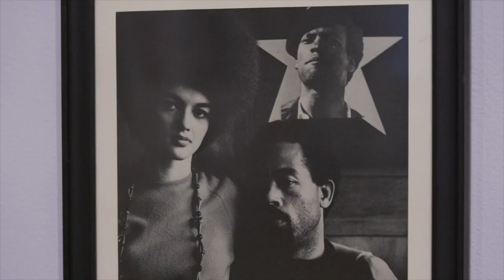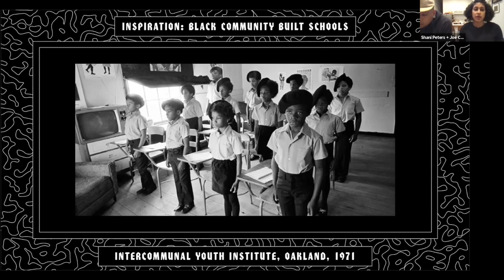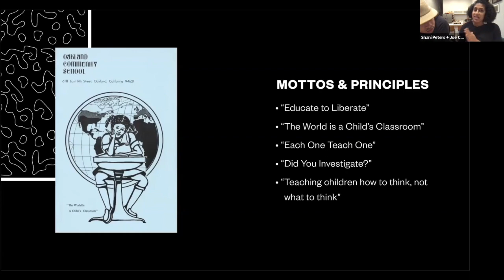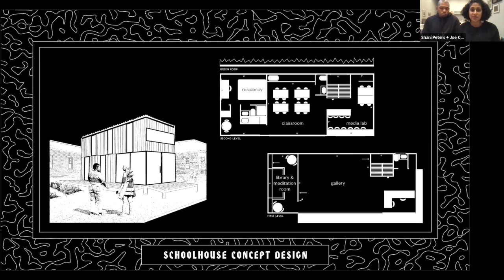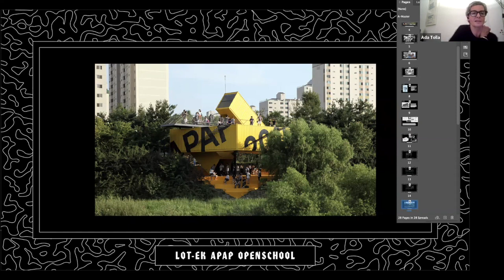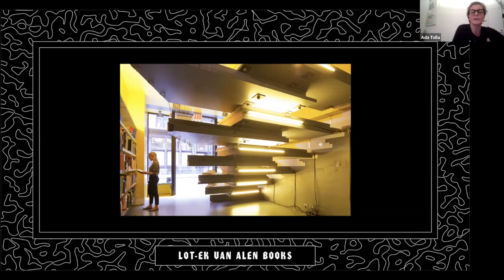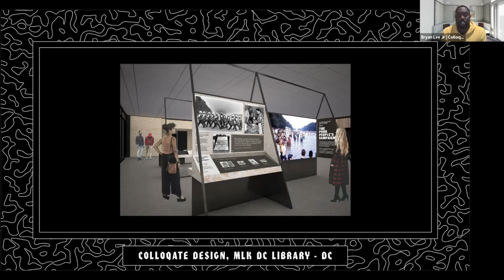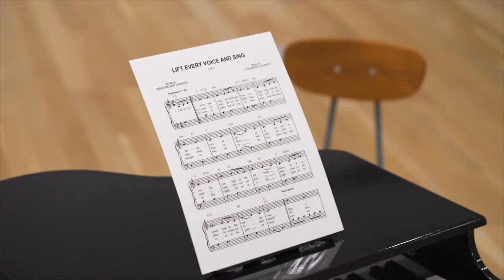The Black Schoolhouse Manual - Blueprints for Black Radical Education and Space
Recorded live on Zoom on December 7, 2021.

This discussion will celebrate the Black Schoolhouse Manual, which expands on and contributes to the legacy of Black community-built schools, and the specific inspiration of the Black Panther Party's Liberation Schools. This project explores how contemporary architectural approaches can reimagine a blueprint for independent school building, and looks to demonstrate New Orleans as a context for recreating Tuskegee's ”The Negro Rural School and Its Relation to the Community” with the social, political, architectural, and ecological considerations of today. The new manual combines historical research on Washington/Rosenwald Schools with contemporary research on social housing, low cost architecture, and Black radical pedagogy. This research is paired with architectural drawings and building instructions commissioned by architect(s) and construction partners. Speakers will include Shani Peters and Joseph Cuillier of The Black School, Whawn Allen (WAAC), Ada Tolla and Guiseppe Lignano (LOT-EK) and Bryan C. Lee Jr (Colloqate).

This program is co-presented by Logan Center, the Center the Study of Race, Politics and Culture, with support from the Graham Foundation. Organized in conjunction with the exhibition Carrie Mae Weems: A Land of Broken Dreams, on view at the Logan Center as part of the multi-site exhibition Toward Common Cause: Art, Social Change, and the MacArthur Fellows Program at 40.